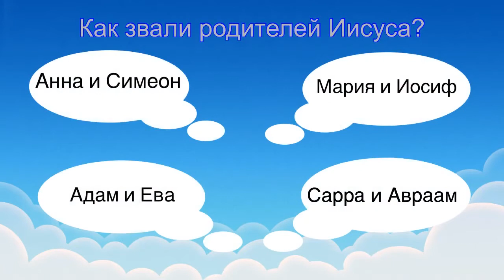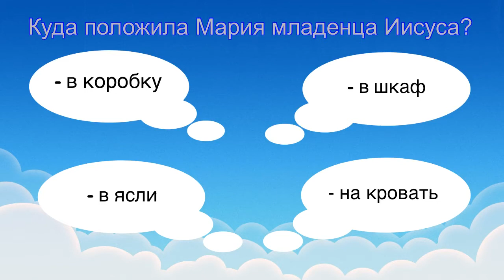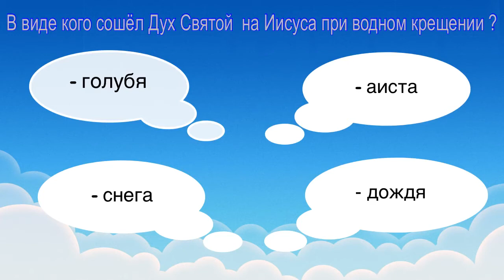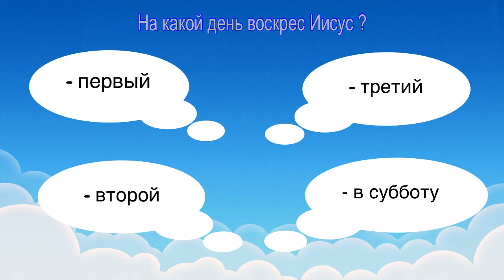Детская передача выпуск 2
Привет, друзья!
Вы на детском христианском канале "Радуга".
Меня зовут Тото,  и в этом выпуске я расскажу вам об Иисусе Христе.
Вы познакомитесь с жизнью Иисуса на земле и поучаствуете в викторине.
О жизни Иисуса Христа вы также можете прочитать в Новом Завете, это часть Библии.